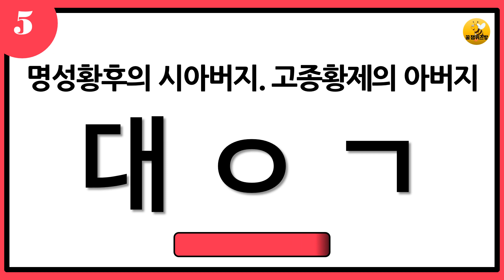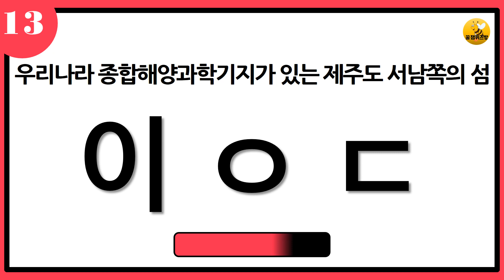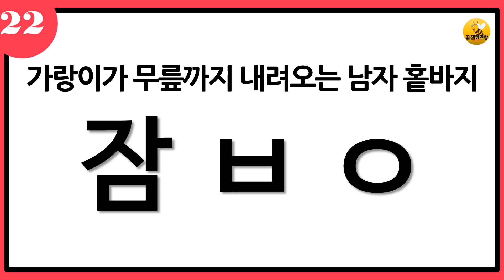[일반상식 3편] 초성퀴즈 - 단어 테스트 20문제 뇌훈련 게임, 자음퀴즈, 치매테스트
1. 맞춘 문제 개수를 댓글로 알려주세요!!
3. 알람 설정도 해주시면 새로운 영상을 바로 보실수 있습니다.
4. 오늘도 꿀잼퀴즈방 과 함께 즐거운 시간되세요
5. 15개이상 두뇌천재/12개이상 금메달/10개이상 은메달/10개이하 동메달